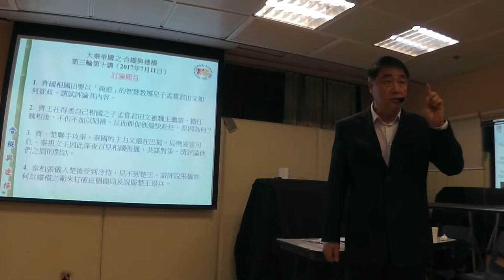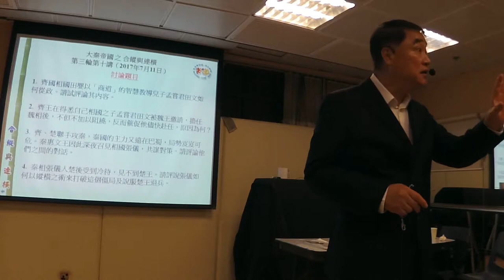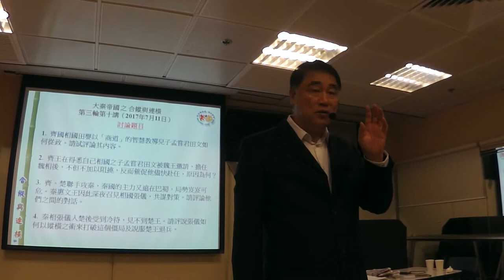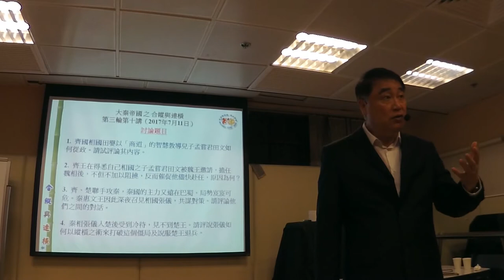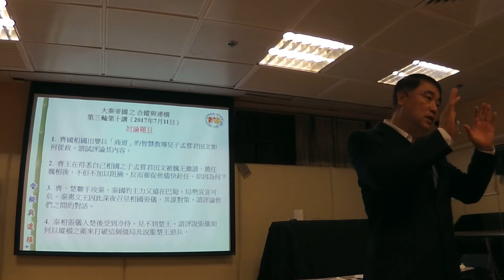2017 07 11 曾財安 大秦帝國之縱橫 第27集 學習 分析 3. 齊、楚聯手攻秦，秦國的主力又遠 在巴蜀，局勢 岌岌可危，秦惠文王因此深夜 召見相國張儀 ，共謀對策，請評論他們之間的對話。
大秦帝國之縱橫 第27集

3. 齊、楚聯手攻秦，秦國的主力又遠 在巴蜀，局勢 岌岌可危，秦惠文王因此深夜 召見相國張儀 ，共謀對策，請評論他們之間的對話。

第三輪第十講
（2017年7月11日）
張儀巧舌哄楚王

 西元前318年，韓、趙、魏、燕等國公推楚懷王為合縱長，從東、南兩個方向攻秦。 楚懷王因此聲名大噪，儼然成為魏惠王之後的又一位霸主。 但由於列國各有異心，合縱為秦所破，燕國與楚國的軍隊相繼退出。剩下的魏、韓、趙聯軍于「修魚之戰」中被秦軍大敗，魏、韓兩軍更被秦軍斬首八萬，國勢從此一蹶不振。 戰後，天下形成了齊、楚、秦三大勢力鼎足而立的局面，而齊、楚間則形成了聯盟。

西元前313年，齊、楚兩國趁秦國用兵巴蜀之際，合兵攻秦。因為秦軍主力遠離本土，楚軍很快便奪回了被秦國攻佔了幾十年的曲沃城，秦的東南軍事要地商於郡因此而變得岌岌可危。

西元前312年， 秦相張儀奉命出使楚國，意圖利誘楚懷王，勸其以斷絕與齊國之交，換取秦國割讓六百里商於之地。此事是戰國時代最大的一個政治、军事、外交交锋，也使縱橫家張儀的功業達到了頂峰。

究竟張儀在此事中是如何以其鬼谷子智慧與技巧，說服楚懷王斷齊交、退楚兵，使到秦國轉危為安的呢？
『大秦帝國之合縱與連橫』歷史講座之【張儀巧舌哄楚王】便有分解。當中的權變謀劃，道理教訓，更可讓我們『以古鑒今，古為今用』。

 嘉賓講者:
香港警務處歷史學會名譽副會長 曾財安先生
(廣州暨南大學文學院歷史地理系博士研究生)

著作：鬼谷子(中華書局出版)